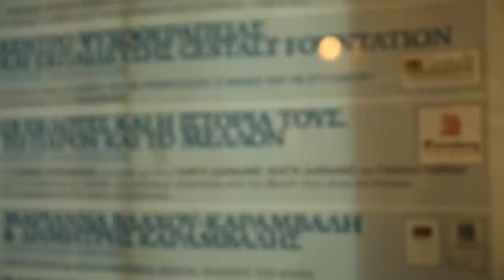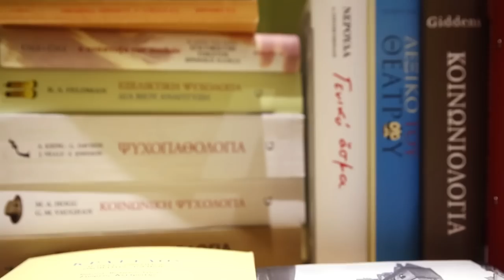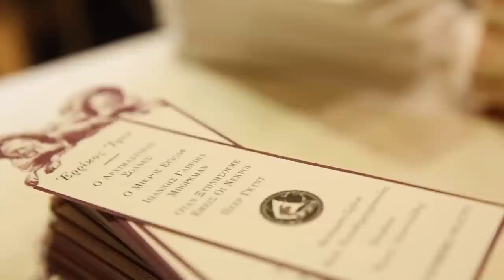50 Χρόνια Εκδόσεις Gutenberg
Στις 29 Ιανουαρίου 2014, μαζευτήκαμε στο Βιβλιοπωλείο Ιανός στην Αθήνα με φίλους, συνεργάτες και αναγνώστες, για να γιορτάζουμε τα 50 χρόνια μας στο χώρο των εκδόσεων. Δείτε στο βίντεο στιγμιότυπα και συνεντεύξεις από την εκδήλωση.

Παραγωγή-Σκηνοθεσία: Ειρήνη Στείρου
Διεύθυνση φωτογραφίας: Νίκος Θωμάς
Μοντάζ-μιξάζ: Σταύρος Συμεωνίδης